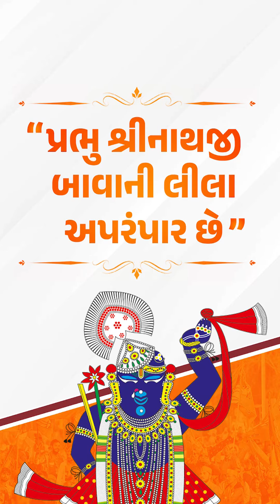Prabhu Shrinathji બાવા લીલા અપરંપાર છે...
श्री नाथ जी शरणं ममः, श्री ठाकुर जी शरणं ममः। श्री यमुना जी शरणं ममः, महा प्रभु जी शरणं ममः।।

Divine Leelas of Prabhu Shrinathji Bawa | Spiritual Revelations

Dive into the divine leelas (playful acts) of Prabhu Shrinathji Bawa, where the eternal Lord unfolds his infinite grace and divine presence. Witness the timeless tales of devotion and miracles that inspire and uplift the soul. Join us on this spiritual journey filled with love, devotion, and enlightenment.

Prabhu Shrinathji Bawa, Divine Leelas, Spiritual Revelations, Eternal Grace, Devotional Tales, Miracles, Love, Devotion, Enlightenment